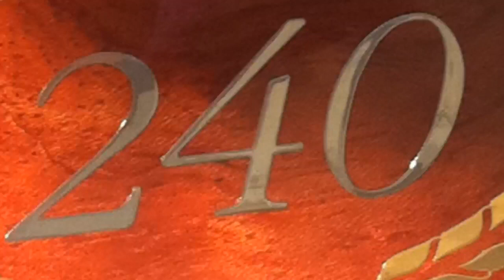My Dawg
Otis the Black Labrador and a day on the Cobalt 240. It's a dog's life!